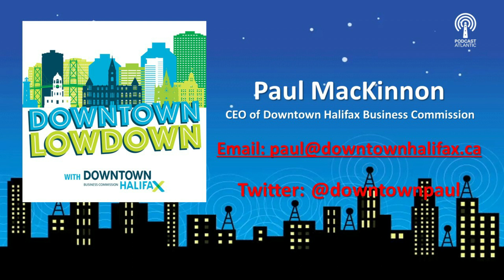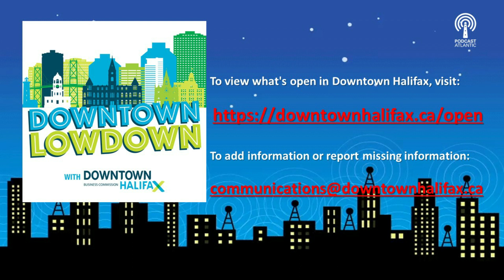Downtown Lowdown Podcast Episode 20: May 5, 2020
In this episode, Ivy, Allana, and Paul interview Erica Pellerin, Vice-President of Marketing & Visitor Experience with Discover Halifax. Erica shares with us how Discover Halifax has pivoted their marketing strategies during the COVID-19 pandemic situation.

We also have updates on the Nova Scotia Business Labour Economic Coalition (NSBLEC), and DHBC's advocacy work. We finish up with an update on what's open in Downtown Halifax, and some ideas for Mother's Day.

You can also find Downtown Lowdown on Podcast Atlantic, Anchor, Spotify, and iTunes.